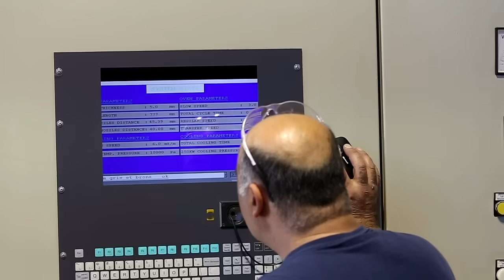Trempage de verre - Vitrerie des Experts / Glass Experts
Le processus de trempe de verre est une solution idéale visant à renforcer le verre et à le rendre quatre fois plus résistant et plus sécuritaire qu'à son état naturel. Grâce à ce savoir-faire, nous pouvons désormais intégrer du verre dans d'autres installations en verre, notamment dans des bannières, des rampes et même des escaliers en verre.
Pour toutes vos questions concernant la technique de trempe de verre pour votre prochain projet résidentiel ou commercial, contactez-nous via notre site Internet au